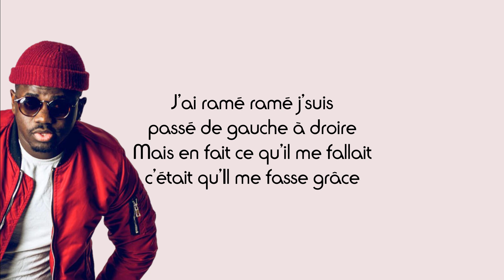Kamal à la Prod - La grâce est disponible (Paroles)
Partage📣
Commente ✏
Détails du chant :
Titre : La grâce est disponible
Artiste : Kamal à la Prod